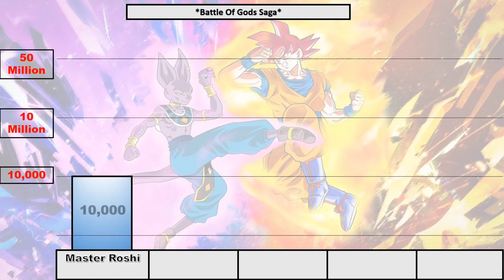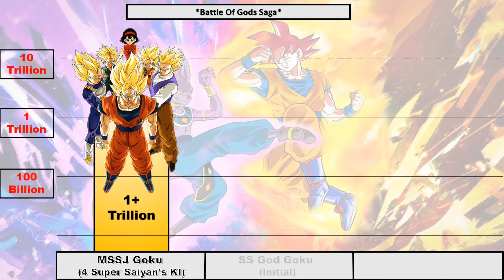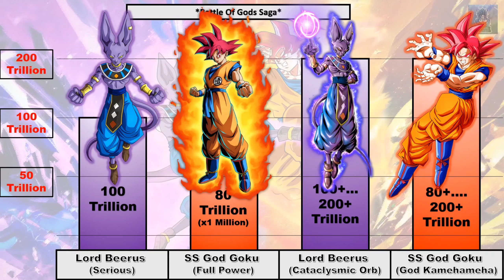Power Level Dragon Ball Super | Battle Of God Saga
Power Level Dragon Ball Battle Of Gods Saga